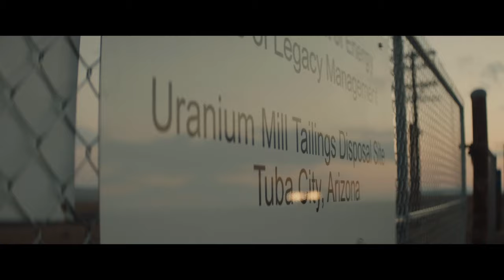Renowned Rock Guitarist to the Stars Stevie Salas Presents His Documentary Boil Alert at TIFF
Stevie Salas, an American/ Canadian Apache, world-renowned musician, and polymath, has a stunning resume, as an award-winning guitarist for, among others, Mick Jagger, Rod Stewart,  Justin Timberlake, George Clinton, Public Enemy, T.I. and Koshi Inaba.  He joined writer-director James Burns to create the powerful documentary Boil Alert which premieres at TIFF.  Together with Six Nations Mohawk Layla Staats, they set out to indigenous lands in Canada and the US contaminated by industrial waste and disregard to discover their toxic impact on local communities and souls.  What She Said' Anne Brodie spoke with Salas.
TIFF  screenings Sept. 15 and 16 at Scotiabank